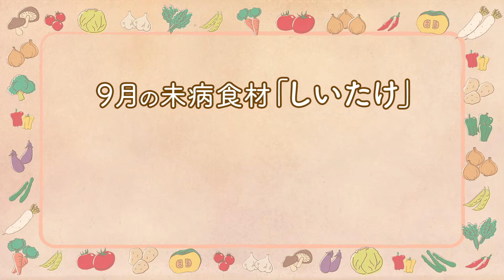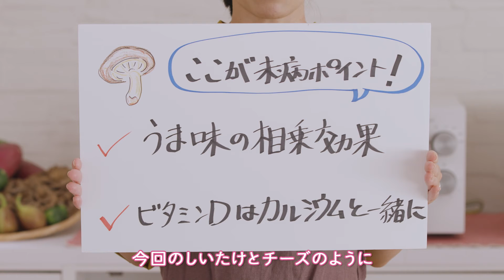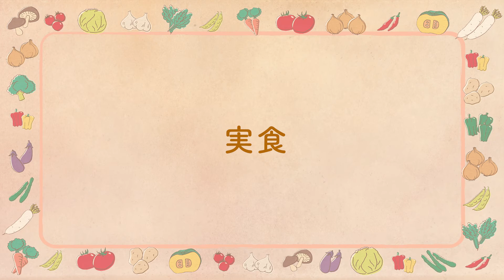プラス１品でME-BYO対策 学べる健康食堂(9月しいたけ)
ファンケルの管理栄養士とプロの料理人が“未病”をテーマにクッキング。【9月のメニュー】しいたけとトマトのピンチョス

ファンケルは、人生１００年時代を健康１００年時代にしたい。
ずっと、生き生きと過ごすためには健康的な生活を積み重ねていくことが大切。中でも食生活が果たす役割は大きいのです。プラス１品でおいしく健やかに！ファンケルの管理栄養士とプロの料理人が“未病”をテーマに毎回１つの食材をとりあげて、その栄養素や効率よく摂るコツについて分かりやすく解説しながら、簡単でおいしい一皿をつくります。

■もっと知りたい・体感したい！　FANCLのエンタメチャンネル